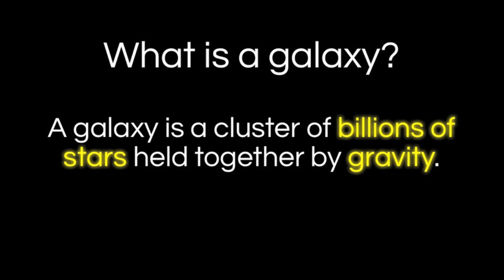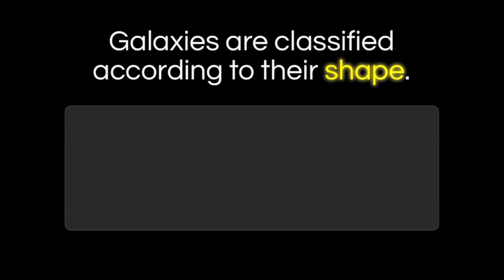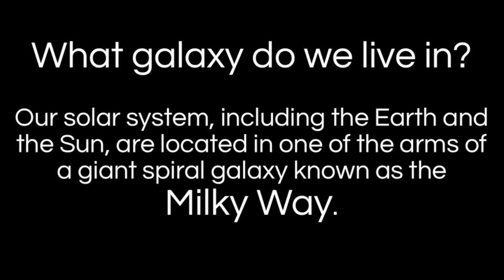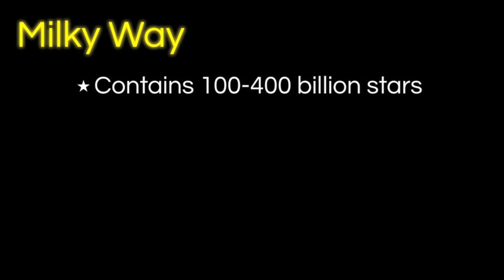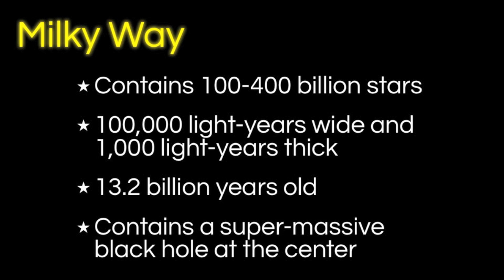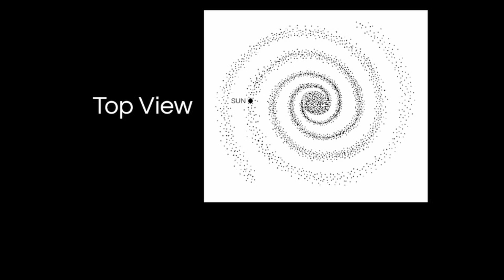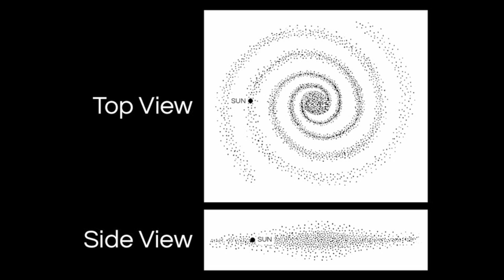Galaxies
In this video, we explore galaxies, including what they are and how they are classified as either elliptical, irregular, or spiral, as well as a look at our home galaxy, the Milky Way (a spiral).